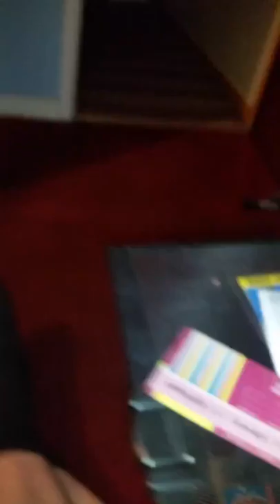Baby tarantula eating a large black cricket green bottle blue